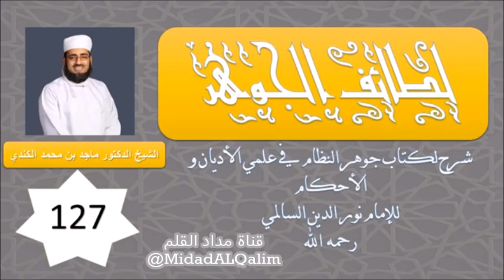شخص يذبح و أخر يقول بسم الله ؟ الدكتور ماجد بن محمد الكندي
مصدر المقطع:

لطائف الجوهر -127- - باب الذباح 3
الشيخ ماجد الكندي